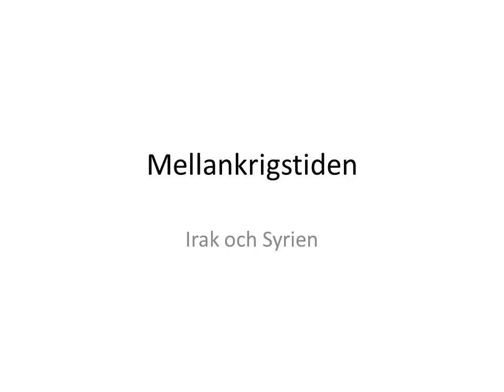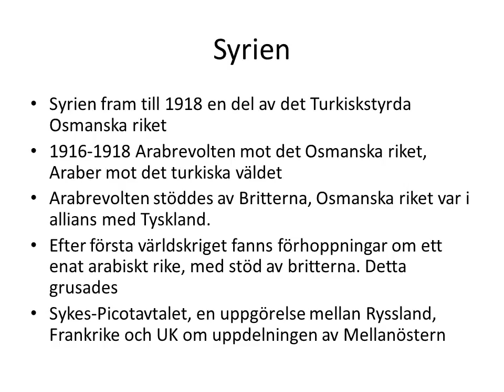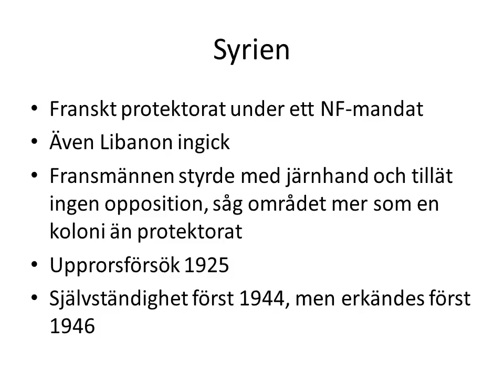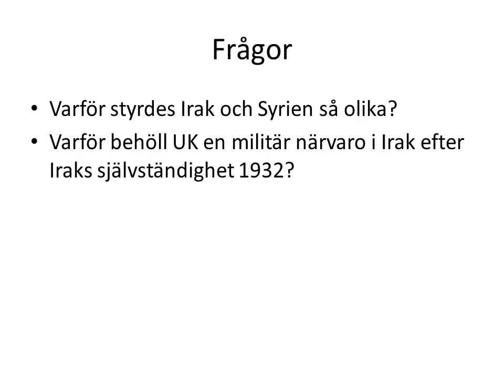Mellankrigstiden lektion 10/9 Idr 2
Om Syriens och Iraks historia under mellankrigstiden